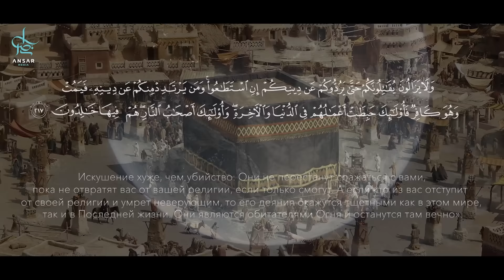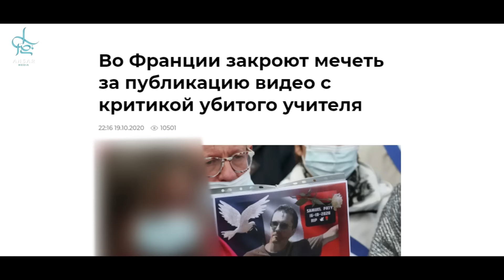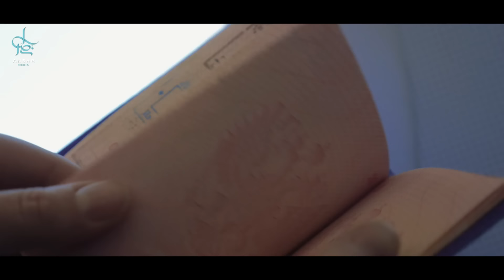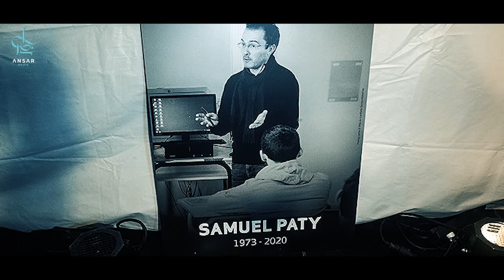Ситуация во ФРАНЦИИ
Недавний случай во Франции показал истинную политику властей в отношении мусульман. Исламофобия и оскорбление чувст верующих на государственном уровне, вывески карикатур на пророка ﷺ и закрытие мечетей как война с так называемым "радикальным исламом". Какова цель президента Франции Макрона и каковы должны быть наши действия в отношении всего этого...ин шаа Аллах расскажем в этом ролике.